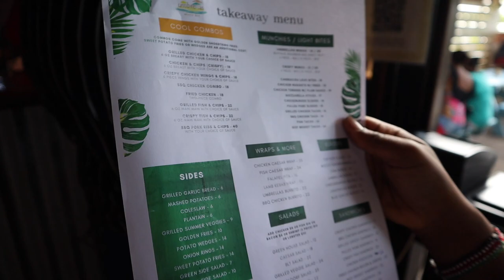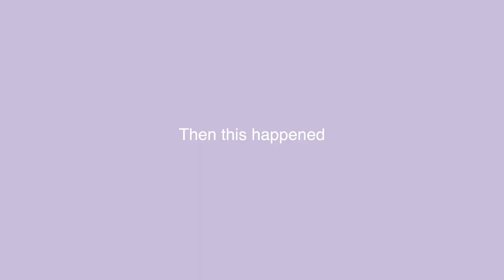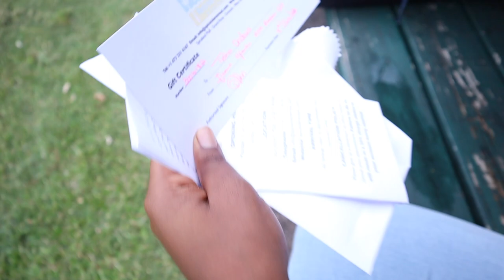LIFE IN GRENADA | grocery shopping, umbrella's, Grand anse beach, birthdays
Hey guys! Welcome back to another life in Grenada vlog. In this video, i take you guys along with me to go grocery shopping, brunch at umbrella's beach bar, grand anse beach and celebrating a friend's birthday. I hope y'all enjoy this video as much as I enjoyed filming and editing for you guys.

If you love lifestyle, faith, fashion, and nursing school videos. then this channel is for YOU.